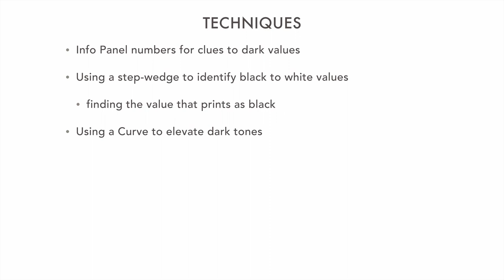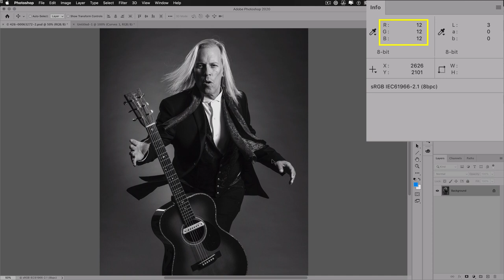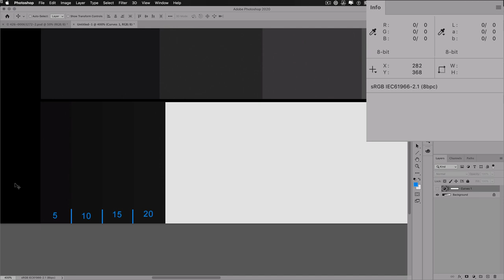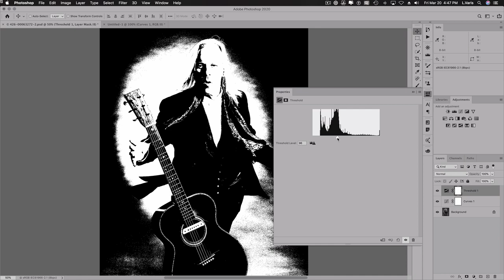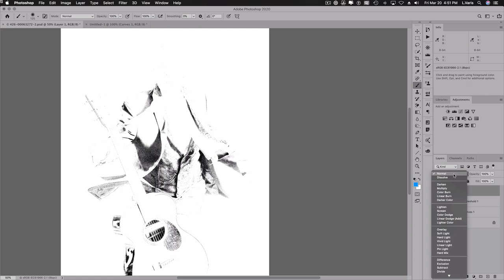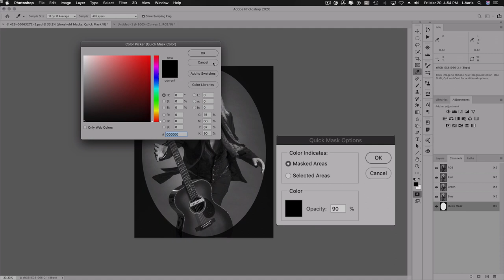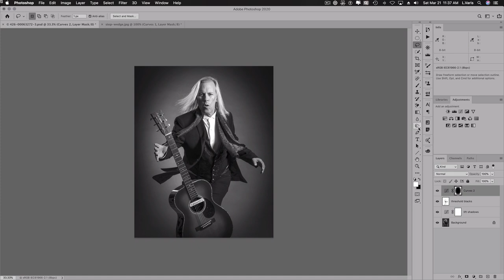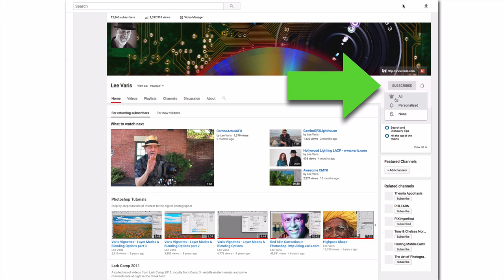Photoshop Rant – Shadow Detail Hack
Lee Varis examines an old-school technique for lightening shadow values, and details a method to determine how dark low values will print. You can download the Print Test Step Wedge shown in the video here:

The Photoshop Rant shows how to:

• use Info Panel numbers for clues to dark values
• use a step wedge to identify black to white values, and find the highest value that prints as maximum black
• use a Curve to elevate dark tones
• use 2 Threshold adjustment layers to re-introduce black values
• use a temporary Curve to pre-visualize print darkness